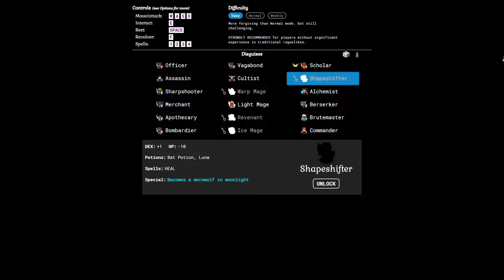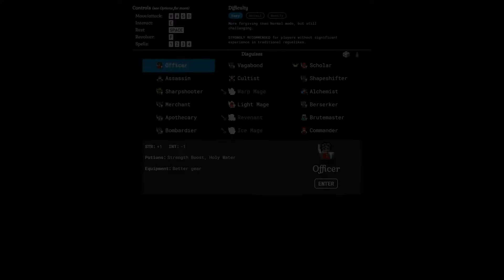Attack of the Wolf Man | Golden Krone Hotel | Episode 18 | Century Challenge